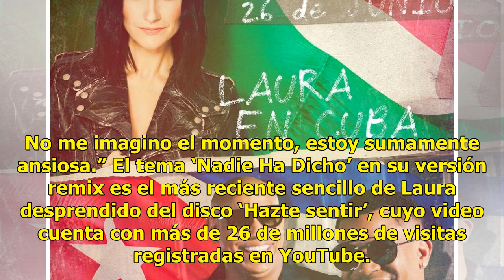Laura Pausini se presentará por primera ocasión en Cuba con Gente de Zona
Suscríbete ahora a nuestro newsletter Ratio: 0 / 5 CIUDAD DE MÉXICO.- Laura Pausini se presentará en Cuba por primera vez como invitada especial del grupo Gente de Zona, con el que interpretará su más reciente sencillo ‘Nadie ha dicho’. Será el próximo martes 26 de junio a las 21:00 horas en la Ciud...